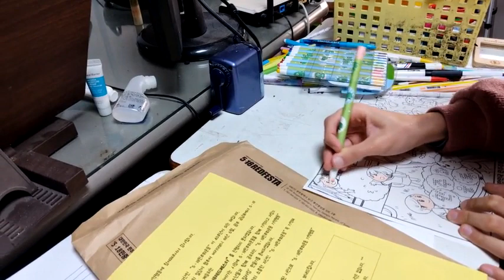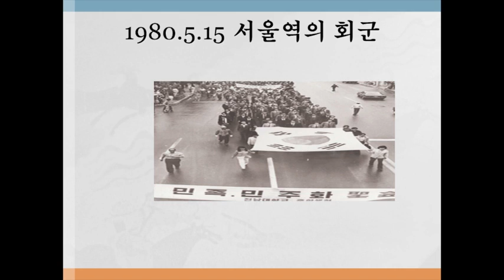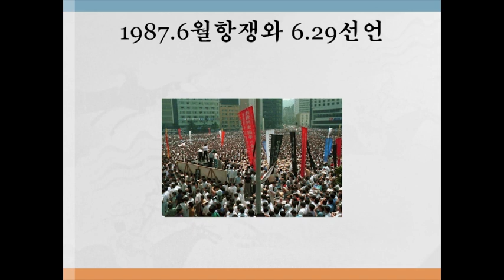오월 광주 콘텐츠 경연대회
오월 광주 콘텐츠 경연대회에 참여합니다.